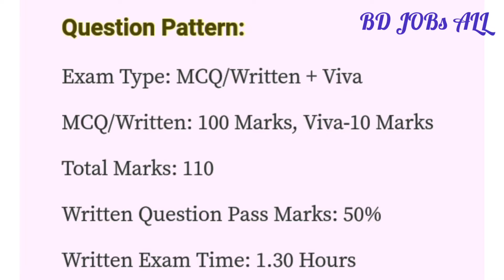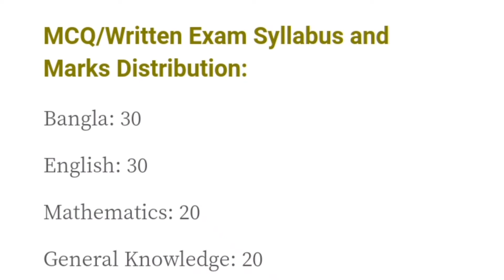খাদ্য উপপরিদর্শক ও অনান্য পদের পরীক্ষার প্রশ্ন প্যাটার্ন ও মানবন্টন November 2021 । BD JOBs ALL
dgfood(sub-inspector) JobExam2021